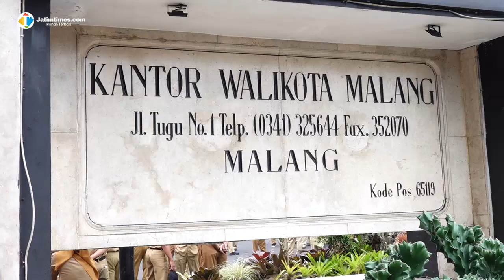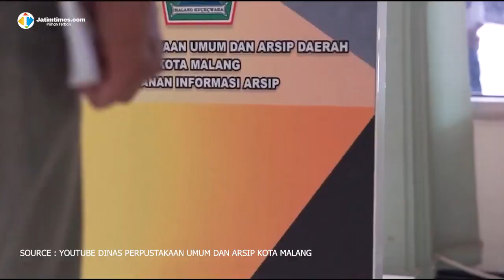PJ WALIKOTA MALANG SERAHKAN SERTIFIKAT STANDART NASIONAL TERAKREDITASI A KEPADA DISPUSSIPDA